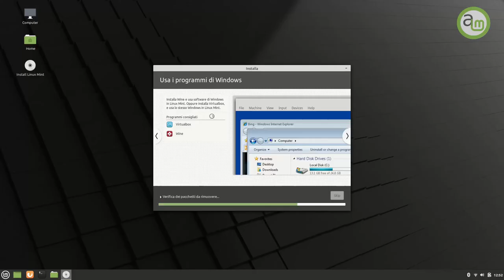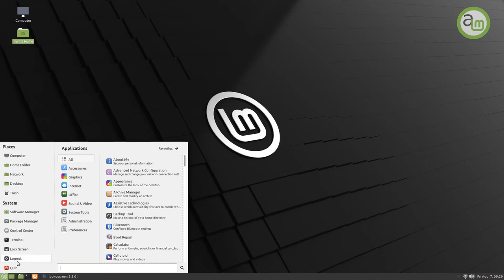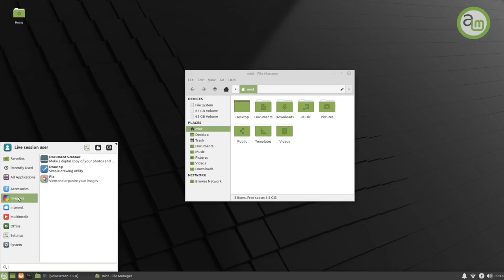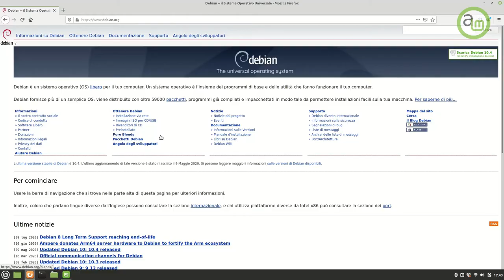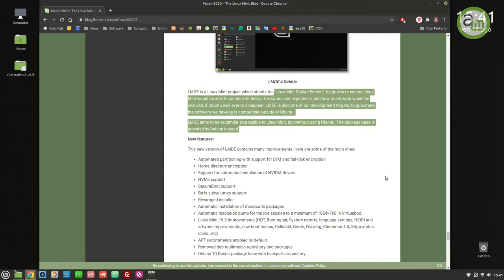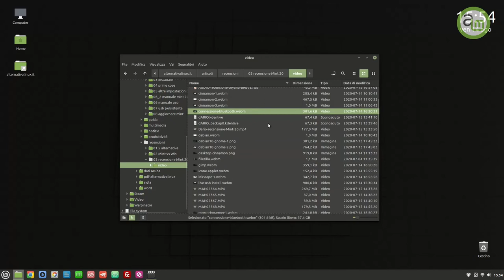Cinnamon | MATE | Xfce | LMDE: differenze tra le edizioni di Linux Mint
Differenze tra le edizioni e requisiti di Linux Mint 20.

0:00 Inizio
0:22 3 edizioni.. più una
1:15 Linux Mint Cinnamon
1:44 Linux Mint MATE
2:48 Linux Mint Xfce
3:16 Principali differenze
4:16 L'edizione LMDE
5:42 Nel dubbio: Cinnamon
6:28 I requisiti ufficiali
6:52 I miei consigli

Nel blog, i link, informazioni più estese e guide all'installazione e configurazione.

🙏 Sostieni alternativalinux! 🙏
◾Con una piccola donazione anonima BitCoin:
👉 1Au1m1MSSR7Q27TRot2SJwhxZnM8KSkYKY